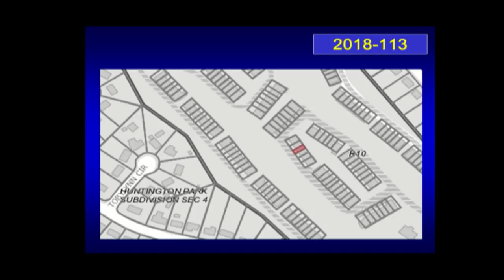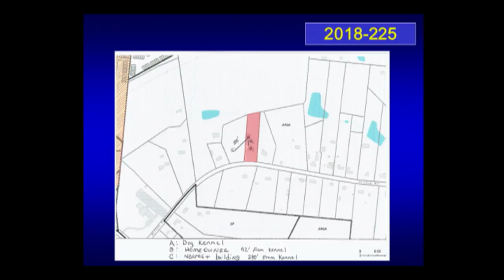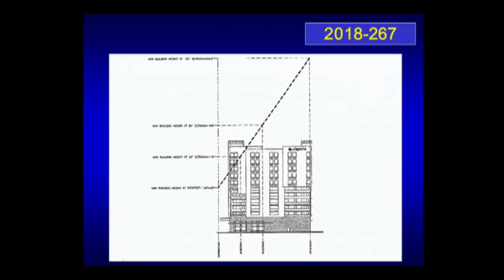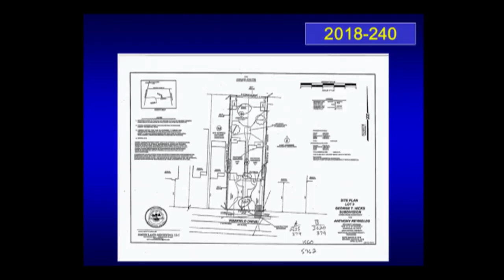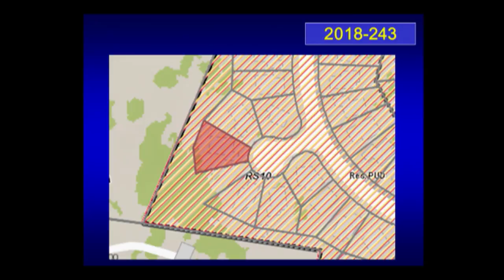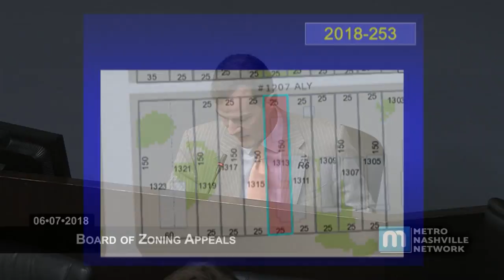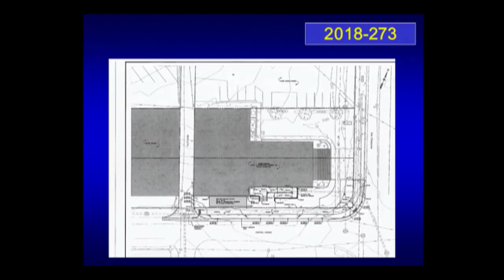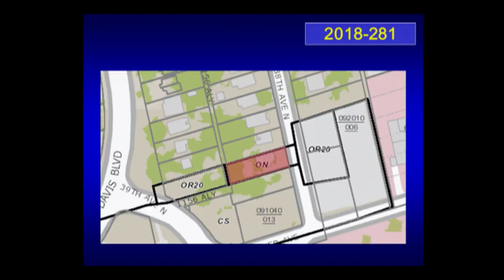06/07/18 Zoning Appeals Board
Coverage of the Board of Zoning Appeals, held in Howard Office Building on June 7, 2018